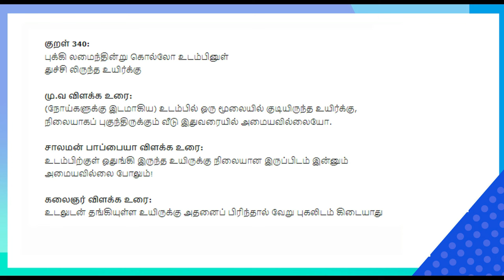வயதான பின்பும் கணவன் மனைவி பணிவிடையே உண்மையான காதல் ! Dr இறையன்பு IAS நெகிழ்ச்சி பேச்சு